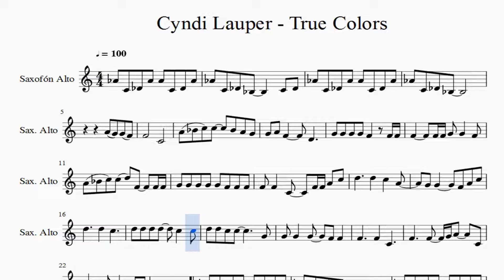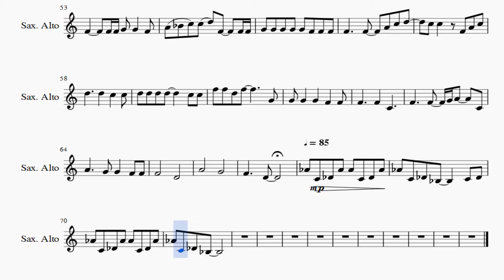Partitura Cyndi Lauper - True Colors versión dos Saxofón Alto